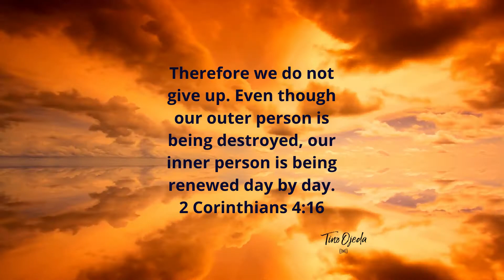Keep persevering.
2 Corinthians 4:16